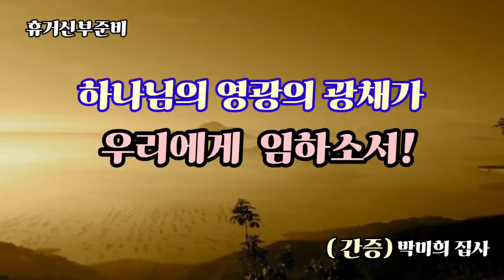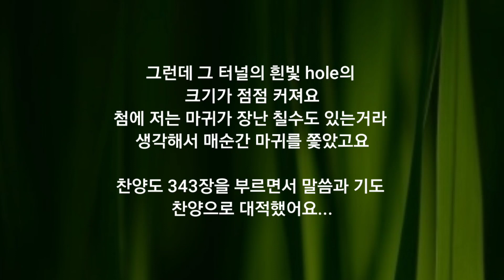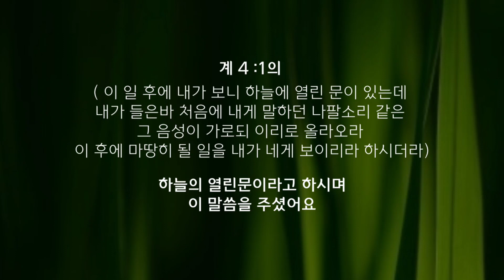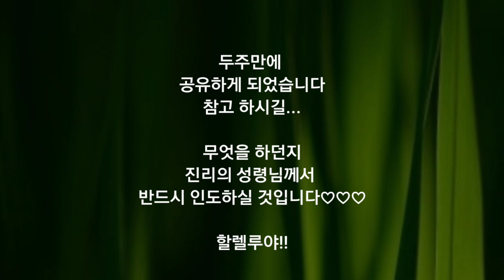(간증)하나님의 영광의 광채가 우리에게 임하소서!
• 간증 / 박미희 집사